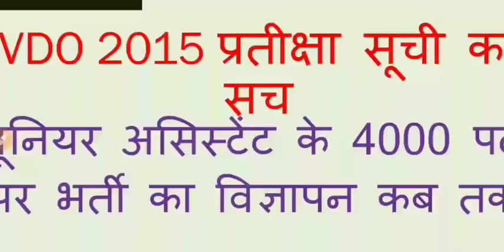VDO 2015 WAITING LIST प्रतीक्षा सूची का आर्डर JUNIOR ASSISTANT NOTIFICATION इसी महीने UPSSSC VACANCY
VDO 2015 प्रतीक्षा सूची के ऑर्डर से संबंधित खबर तथा जूनियर असिस्टेंट के 4000 पदों की विज्ञप्ति कब तक आ सकती है इसकी चर्चा इस वीडियो में की गई है देखें पूरी खबर